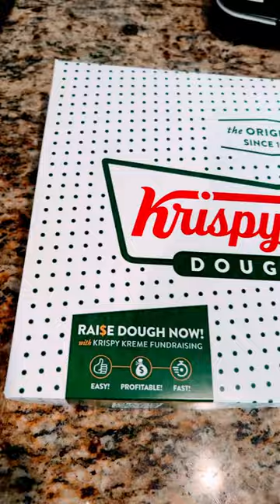viral preppy skincare vlog loveskincare skintreatment